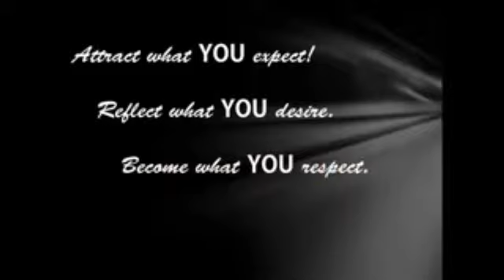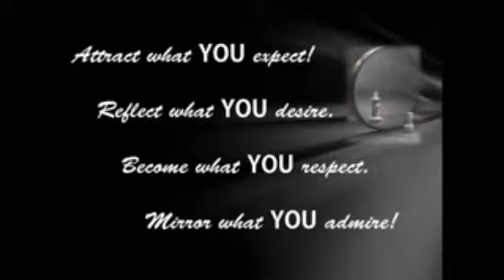All About Us Teen Talk TV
All About Us Teen Talk TV - Captured Live on Ustream